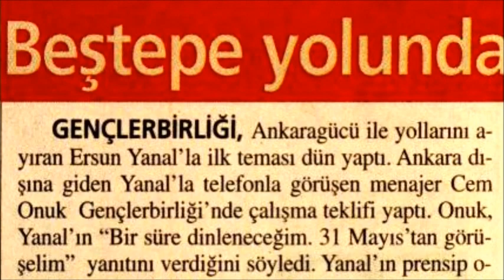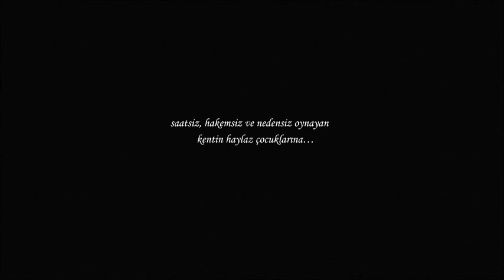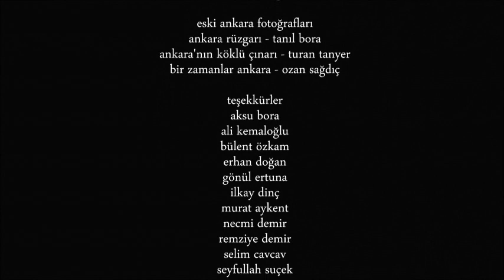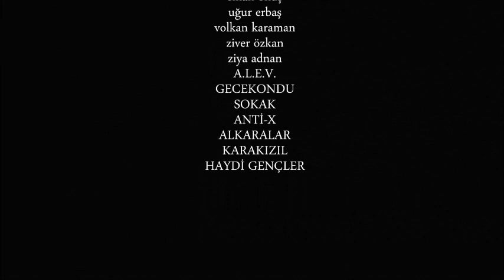İmalât-ı Harbiye Ankara Sultânisine Karşı - Bölüm 5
Futbol, bazen bir kentin öyküsüdür...

Ankaragücü, özünde bir işçi takımıdır...

Kökleri, 1453 yılında kurulan İmalat-ı Harbiye'ye dayanır...

Gençlerbirliği, özünde bir okul takımıdır...

Kökleri, Ankara Sultanisi'ne dayanır...

Ve Ankaragücü -- Gençlerbirliği derbisi, bir kentin, iki farklı yüzünün karşılaşması ve kimi zaman çarpışmasıdır...